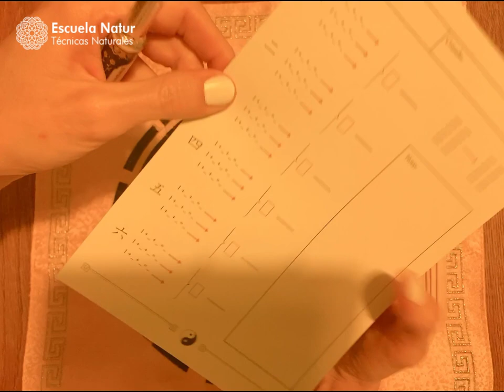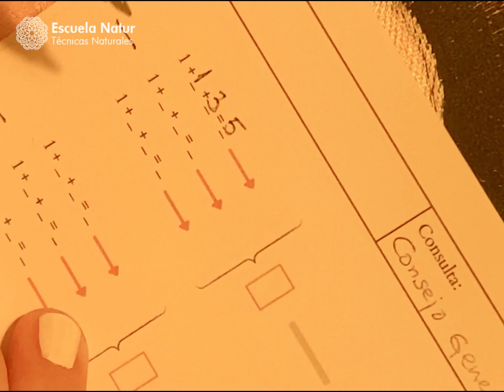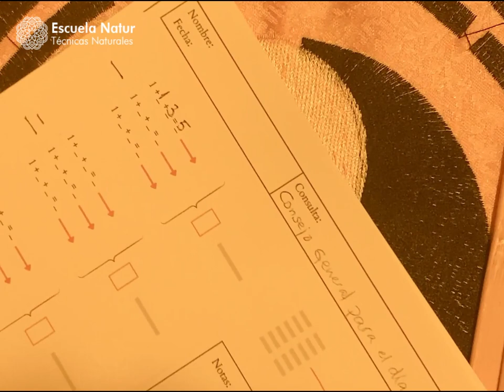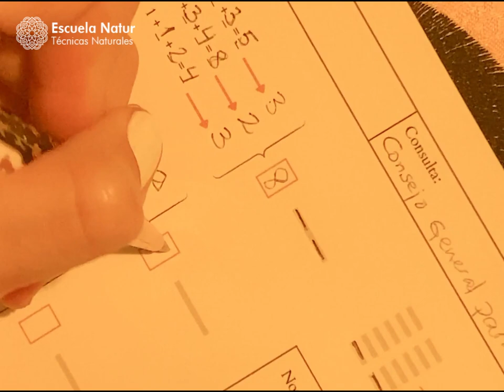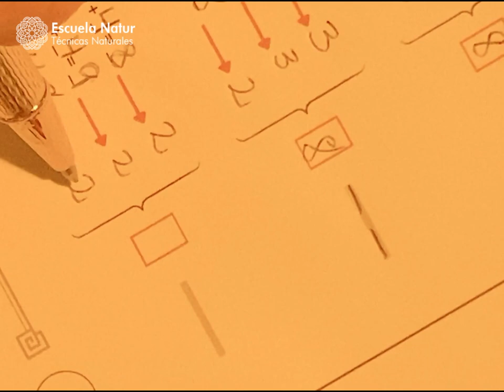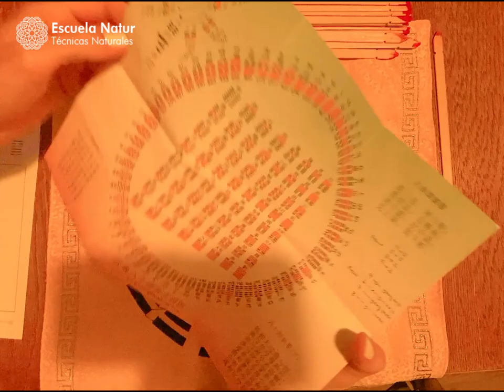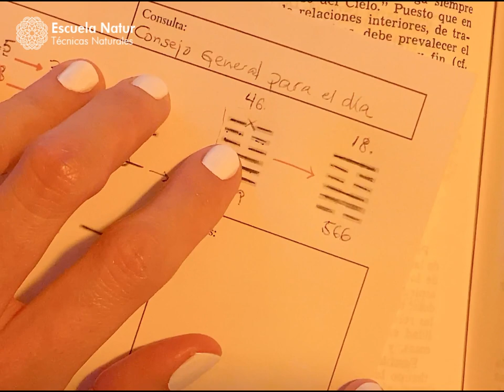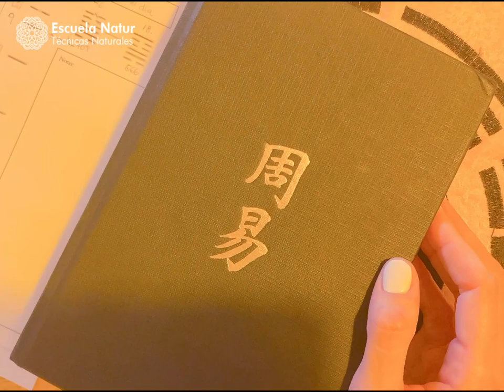Cómo hacer tirada de I Ching con Varillas ☯